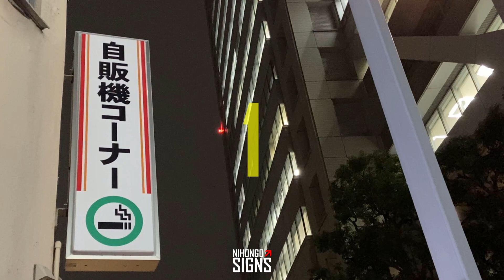Learn KANJI | KATAKANA Reading Practice | Study JAPANESE with Everyday 🇯🇵 Signs!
Learn Japanese One Sign at a Time!
Featuring a mix of Kanji 漢字, Hiragana ひらがな, and Katakana カタカナ Signs from Japan.

Todays Japanese quiz includes JLPT N5, N4, N3 and N2 KANJI characters to study and practice!!

00:00 SIGN 1 自販機コーナー
00:27 SIGN 2 コンビニ営業中